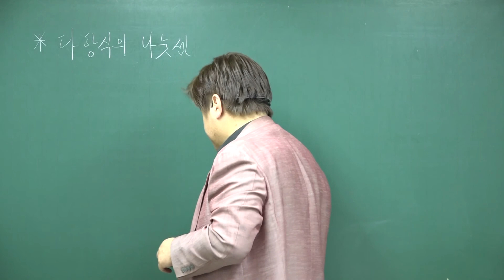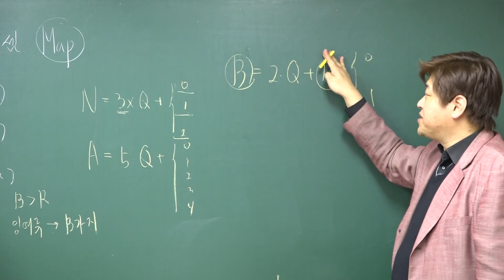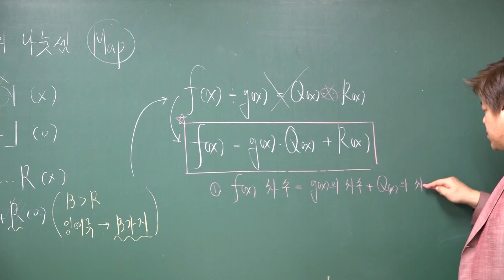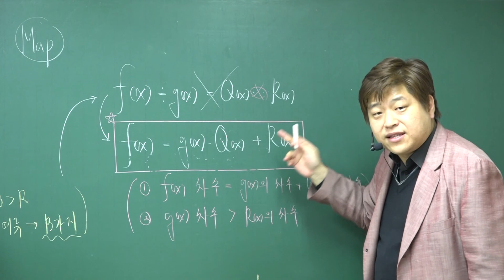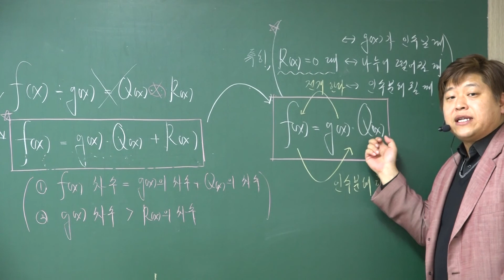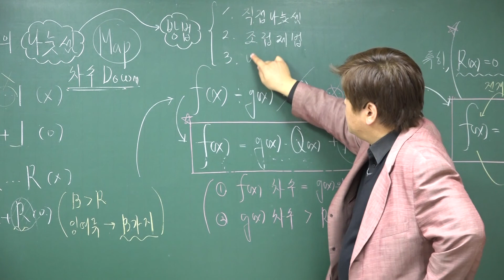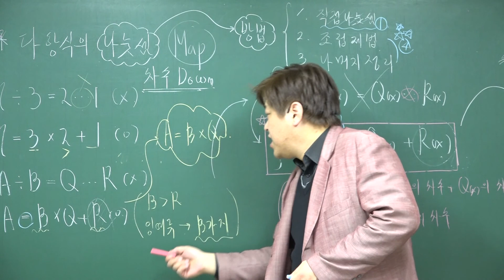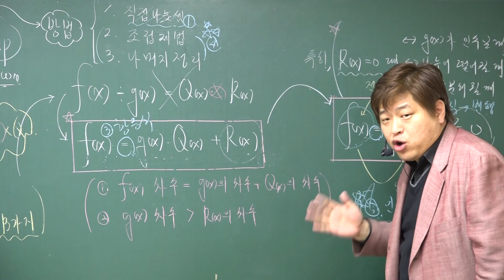특001'다항식의 나눗셈 Map' 크게 전체를 보라.